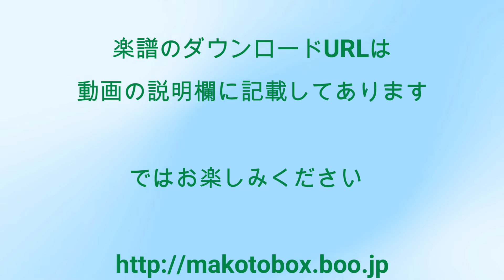愛の神 御子なるイエス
愛の神 御子なるイエス　歌声ペトラ194番（この音源はMAKOTOBOXチャンネルのために収録しています）

1996年頃のことになりますが、日本語生まれ賛美歌がもっとあってもいいじゃないか！ということで、関根一夫作詞、岩渕まこと作曲による賛美歌を毎月発表することになりました。その会の名前が『歌声ペトラ』です。